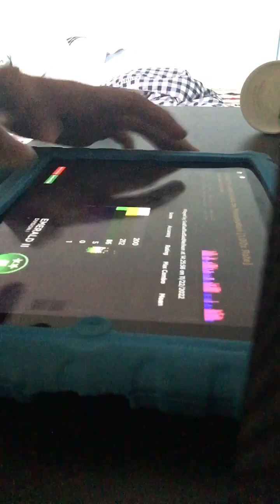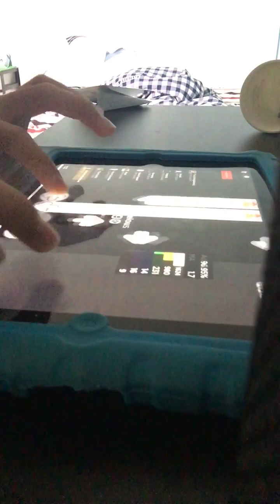Moblie gameplay (handcam)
Like sub and have a greatday